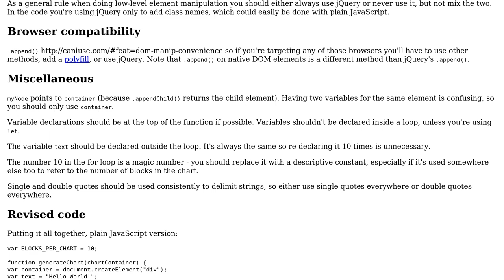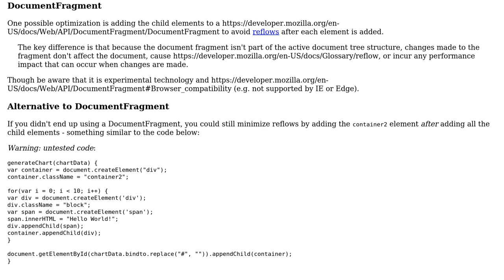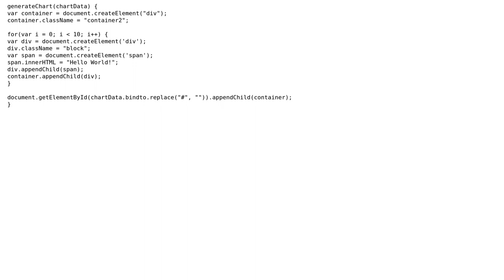Code Review: Create multiple divs inside a containing div (3 Solutions!!)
Code Review: Create multiple divs inside a containing div

With thanks & praise to God, and with thanks to the many people who have made this project possible! | Content (except music & images) licensed under CC BY-SA | Music | Images & others | With thanks to user TheAuzzieJesus user SAM OnELA user nuhorizons user Guy Incognito and the Stack Exchange Network Trademarks are property of their respective owners. You are responsible for your own actions.